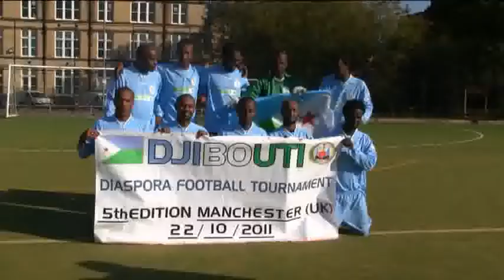Djibouti Diaspora of Football in Manchester 22/10/2011.flv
Djibouti Diaspora of Football in Manchester 2011